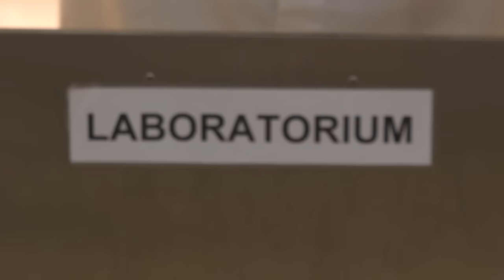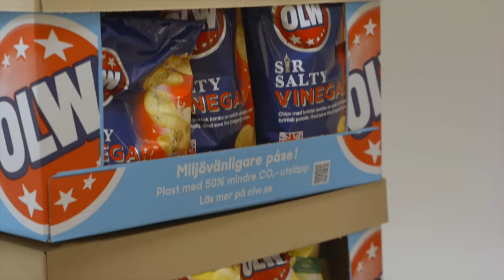Har Kodjo uppfunnit den GODASTE ostbågesmaken?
Det bästa Kodjo vet är sega ostbågar och han anser bestämt att de borde gå att köpa färdiga på påse, precis som knapriga gör. Men är det möjligt? Hur gör man ens ostbågar? Följ med när Kodjo undersöker saken hos OLW och på vägen kanske lyckas skapa en ny storsäljare på snackshyllan.

Medverkande i avsnittet:
Kodjo Akolor
Jimmy Johansson, Innovationschef, Orkla Confectionery & Snacks Sverige
Per-Inge Eriksson, Fabrikschef, Orkla Confectionery & Snacks Sverige
Edward Blom, Gastronom och kultur- och näringslivshistoriker